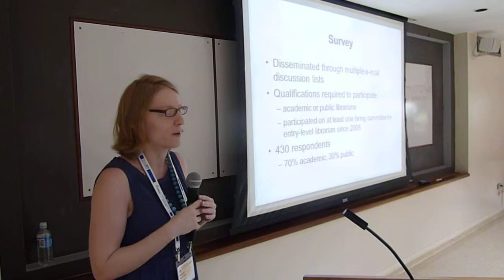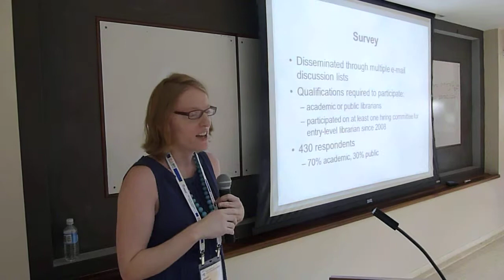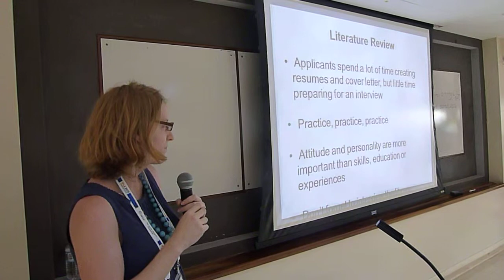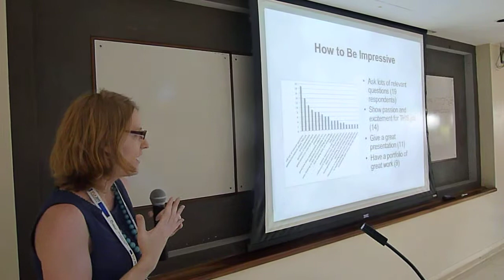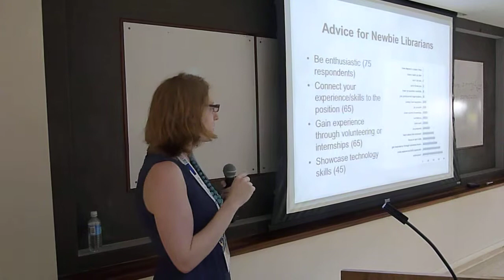IFLA NPSIG2011 No.2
"Congratulations! You've Landed an Interview: What Do Hiring Committees Really Want?" by Megan Hodge and Nicole Spoor, USA

No.2
P1010901